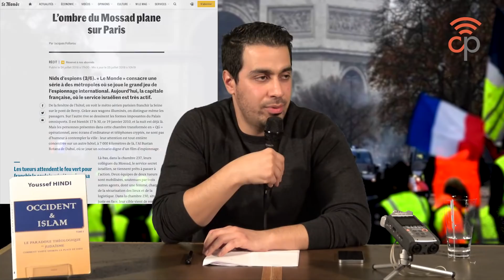Youssef Hindi et le soulèvement des gilets jaunes. Analyses et commentaires.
Chapitrage et questions : cliquez sur "plus"
En seconde partie de sa conférence donnée à Nice le 9 décembre 2018 dédiée à son dernier ouvrage "Occident et Islam Tome II" nous avons demandé à Youssef Hindi de consacrer toute la seconde partie de son intervention à décrypter les événements insurrectionnels qui se déroulaient sous nos yeux au lendemain de l'acte IV à Paris et partout en province.
- 00:00 - Introduction
- 01:00 - Cette révolte des “gilets jaunes” est de par genèse sans précédent historique. Vous aviez prédit dès 2016 qu’une “révolte populaire est en train de couver et qu’il faudra se tenir prêt à accompagner ce mouvement”. Pourriez-vous nous détailler cela au regard de l’actualité brulante ?
- 07:06 - En quoi ce soulèvement est si inattendu quand on sait que l’oligarchie au pouvoir pratique l’ingénierie sociale et généralement pilote ce type d’événement ?
- 12:20 - Vous ajoutiez en 2016 que le pouvoir allait tout faire pour dévier cette révolte en guerre ethnique prophétisée par Eric Zemmour qui commentait hier encore cette actualité comme étant “la France Johnny Halliday qui se soulève”. Comment se fait-il que ce choc inter-confessionel n’ai pas eu lieu, et comment expliquer que les banlieues ne se sont pas mêlées au conflit ?
- 18:43 - Que répondez vous à ceux qui s’empressent de remarquer en un coup d’oeil qu’il n’y a pas de musulmans patriotes dans la rue, visant sans aucun doute possible le positionnement de main tendue initié par Egalité et Réconciliation depuis plusieurs années ?
- 21:23 - Dans sa dernière allocution en date, Alain Soral disait “ Voici le temps de la France profonde face à l’état profond” pourriez vous commenter cette affirmation ?
- 23:33 - Il semblerait que la Russie liquide ses dollars pour de l’or, comme lors de crises d’avant guerre. Cette insurrection des gilets jaunes n’est-elle pas une manipulation visant à occulter la ratification du traité de Marrakech ?
- 26:07 - Les gilets jaunes sont un mouvement sans leader, comment peut on prendre “les clés du camions” sans leader ?
- 30:54 - Le mouvement des gilets jaunes n’est-il pas une façon de dévier la colère des français au regard du Pacte de Marrakech ?
- 32:25 - Les manifestants parlent régulièrement aux micros mainstream de 6e république voir même de démocratie participative portée par Etienne Chouard notamment. Or vous écrivez dans un article du 24 janvier 2017 que nous sommes à la fin de la démocratie. Pourriez vous nous détailler cela ?
- 39:25 - Concernant la contagion de ce mouvement aux pays d’Europe de l’ouest voir même à Hébron, vous disiez que la Russie doit y être attentive, pourquoi ?
- 44:00 - Nous avons tous été étonnés de la dernière couverture de Paris Match ou Hervé Ryssen semblait y apparaitre de façon fortuite. Pensez vous que cette couverture est une maladresse ou une volonté de discréditer les gilets jaunes par l’anathème antisémite ?
- 48:22 - Que peut-on dire de Daniel Cohn Bendit, leader de la révolte de 68 ?
- 49:55 - Quid du travail d’Egalité et Réconciliation ou du vôtre ? Vous dites qu’il faut avoir des coups d’avance, mais que peut-on faire à part d’éveiller les consciences ?
- 52:35 - La France était jusqu’à il y a peu encore la fille ainée de l’Eglise. Pensez vous que le peuple français est zombifié si profondément que le retour du Roi est impossible ?
- 55:22 - Qu’est ce qui fait selon vous que les adeptes d’Etienne Chouard et des Assemblée Constituantes n’arrivent pas à comprendre que le meilleur des tirages au sort c’est la Monarchie ?